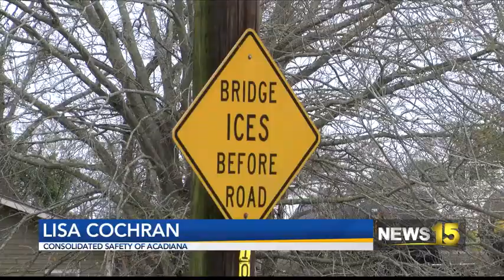Driving in Winter Weather Friday